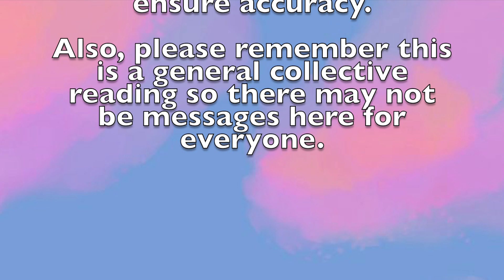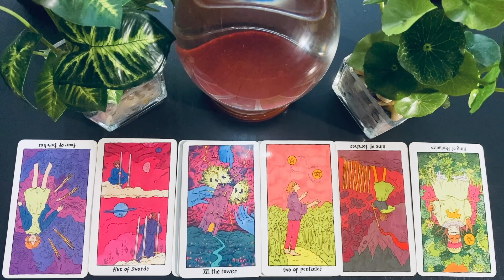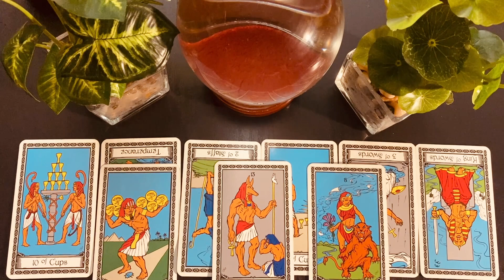What Is The Tea On You? What Are People Saying About You? (Pick A Card)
Welcome to EmpathOasis!

Please see playlist for additional videos on similiar topics, if none of these options resonate.

Because this  pick a card tarot reading is for the general collective, everything may not resonate, do not force messages to fit.

Feel free to check more than one option as well if you feel called to more than one. There may be multiple messages here for you or there can be messages here for you about multiple people.

Also, sometimes your message can be split. If you feel called to more than one option, listen to both & only take what resonates.

Listen patiently for all scenarios for each pile before deciding it’s not your reading.  Because I am pulling cards for multiple people, multiple scenarios come out. If none of the piles resonates, there may not be messages for you in this video.

Unless stated otherwise, all readings are timeless.

Please use your discernment. Tarot is meant to confirm information your higher self ALREADY KNOWS. If you don't FEEL these messages in your CORE, it probably isn't meant for you.

If you are new to tarot readings or not used to using your intuition, it is possible to choose inaccurately.

To increase the likelihood of picking accurately...

Don't do "Pick a Cards" when:

Tired, dehydrated, not grounded emotionally .

If you aren't grounded you may pick your own energy, not the energy of the person you are inquiring about ( if you are doing a reading on someone else).

Time Stamps:

Group 1 Jade Necklace- 1:07
Group 2 Chakra Prayer Beads - 9:40

This keeps me motivated to put out more videos. I appreciate and welcome the reciprocity.

For energy updates for the full moon and new moon. I also provide full moon & new moon readings and announce when bookings begin and end on this account.

I’m also a Singer, Songwriter, & Producer ( all music used on this channel is created by me). Would love your support with my music 💗. If you wish to support me as an artist you can find my music under my artist name Sel.qet here: